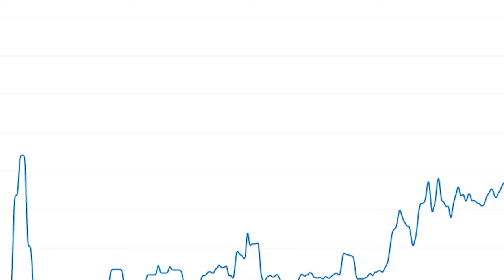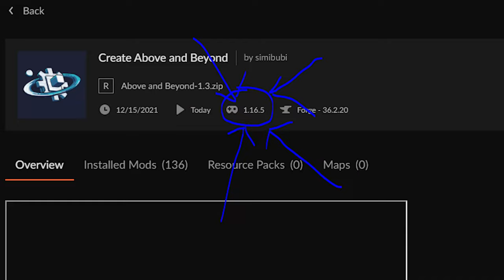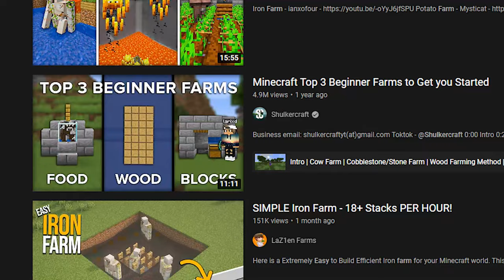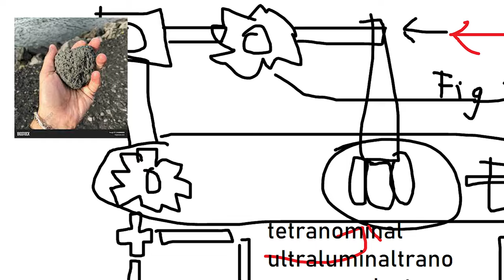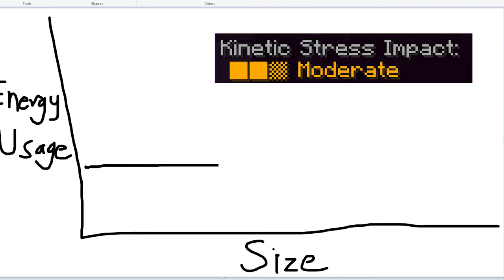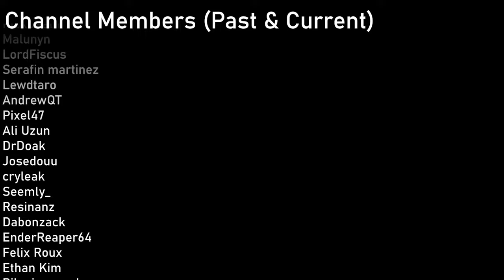How I Broke Minecraft With One Water Wheel (Create: Above & Beyond)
After what might have been 20 duotrigintillion requests to check out this Minecraft modpack, I have decided to finally cave in. What happened next was a catastrohpe.

Modded showcase similar to RL Craft but not Hypixel skyblock. Not Like TommyInnit or any other Dream SMP or LifeSteal SMP member. This is a new and original Minecraft idea like HermitCraft or LastLife with Grian and MumboJumbo. Hardcore is harder than Survival Minecraft because PVP is deadlier.